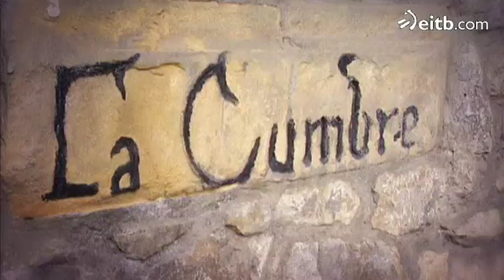Comienza el rodaje de ''Lasa y Zabala''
El director donostiarra Pablo Malo asume el reto de llevar el caso al cine, utilizando algunos de los escenarios reales: el secuesro se rueda en Baiona y el entierro, en el cementerio de Tolosa.